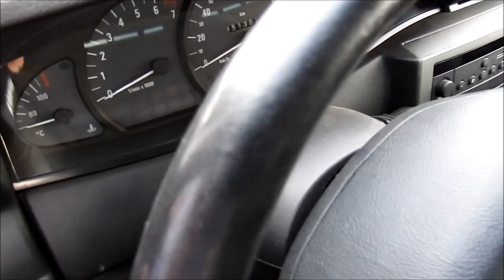Fahrzeugvorstellung: Opel Omega B 2.2 16V (Marvin) | Team2002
Das ist Marvins Auto.
Mit 15 Jahren schon ein Auto zu BESITZEN ist echt etwas seltenes!
In diesen Video stellt Marvin euch seinen EIGENEN Opel Omega B 2,2 16V vor.

Wir hoffen wir konnten euch mit diesem Video unterhalten. :-)

WICHTIG;
All die im Video zu sehenden Szenen wurden AUSSCHLIEßLICH auf einem Privaten und eingezäuntem Bereich gefilmt und mit der Zusage des Besitzers!